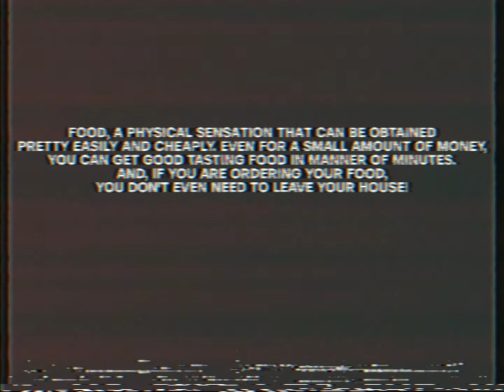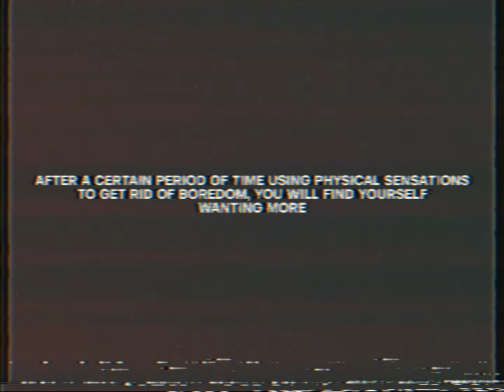Analog Horror // Safe & Secure: Physical Sensation - Best way to get rid of boredom